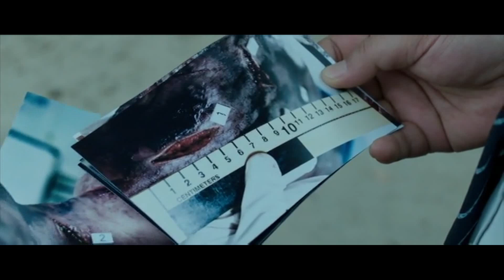The Wailing (2016) - Horror Movie Recap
We're breaking into some foreign horror films this week, starting with a horror movie recap of the Korean ghost story The Wailing, released in 2016. When a stranger moves into a small village, and unusually brutal family annihilations begin occurring within the quiet town, rumors spread about the true identity of the stranger and his purpose.

Is he a demon that has come to cast the town into torment, or is he a benevolent traveler following the dark presence and attempting to rid the town of its curse?